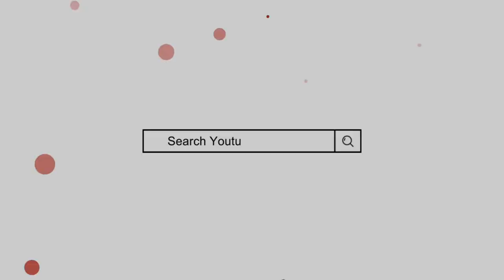Noura Name Meaning In Urdu | Nora Naam ka Matlab | Mufti Sadaqat Official | Nora Name Info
نورہ کے معنی, نورہ کا مطلب, نورا کے معنی, نورہ نام کا مطلب | از مفتی صداقت حسین قاسمی

Nora Name Meaning In Urdu
Nora Naam ke mayne
Nora Naam ka Matlab
nora name meaning
Naura Name Meaning In Urdu
Noura Name Meaning
Naura naam ka matlab
Islamic names,
Mufti Sadaqat Official,
نورہ کے معنی
نورہ نام کا مطلب
نورا کے معنی
نورا نام کا مطلب